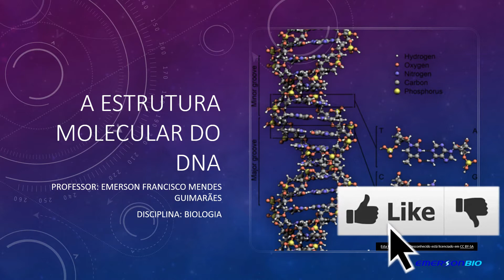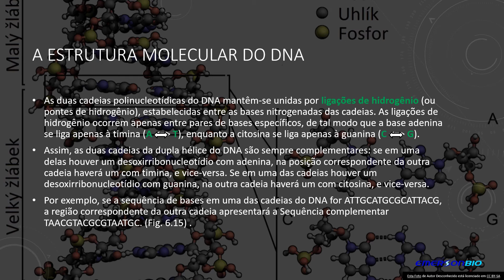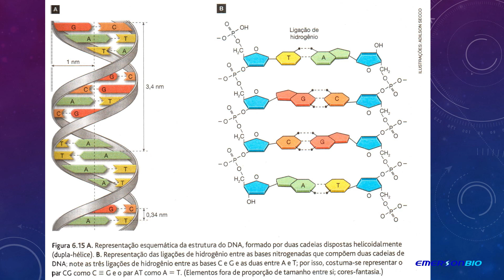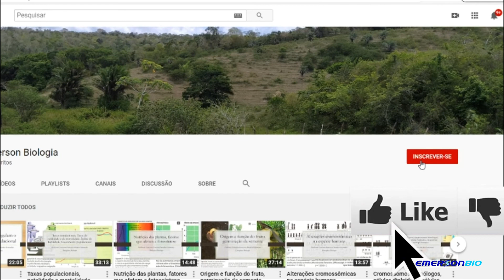A estrutura molecular do DNA e sua composição química / The Structure of DNA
Este vídeo explica a estrutura molecular do DNA, sua composição química, a composição dos nucleotídios, bases nitrogenadas, as duas fitas complementares, a dupla hélice e estrutura da molécula.
Muito obrigado!!!